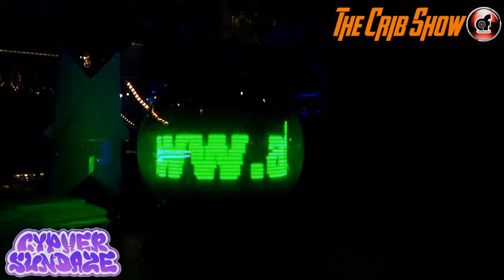Cypher Sundaze - Hip Hop Karaoke Malaysia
It's official! Hip Hop Karaoke has arrived in Malaysia and we are taking it to the stage at Cypher Sundaze!

Hip Hop Karaoke? Cover songs? Not really... As wild and as fun as your usual Karaoke but with a twist of course. Hip Hop. If we don't have what you're looking for in our catalog you can request it and get Signed Up for your chance to impersonate your favorite Rap Star and Win Cash and Prizes!

Have you ever dreamed of being Snoop Dogg? Eminem? You name it. Now you can live out your Rap Star dreams in 4 easy steps...

- Know the Rules
- Pick-A-Song
- Sign Up
- Role Play

Turn down the reverb, turn up the bass! Hip Hop Karaoke is invading KL with a NewNique Karaoke experience!